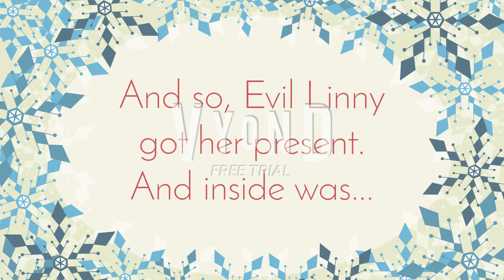Evil Linny Gets Grounded on Christmas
This is a Christmas special video for you guys.